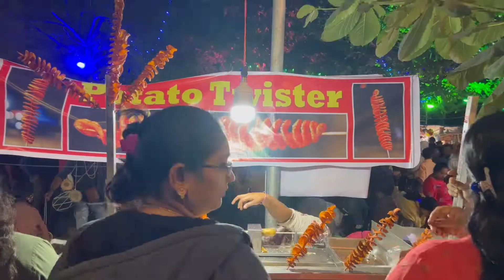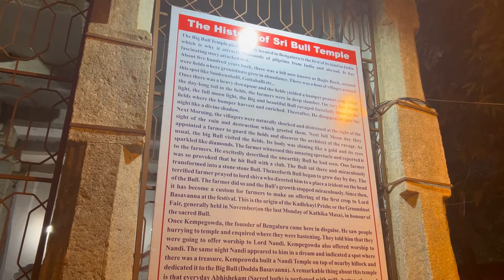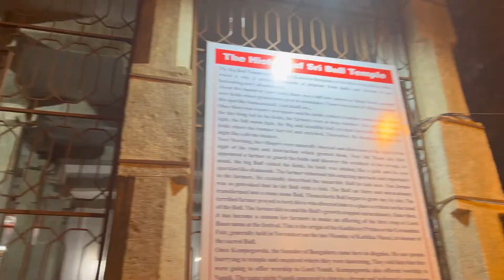KADALEKAI PARSHE 2022🥜| CM BASAVARAJ BOMMAI CAME😱| BULL TEMPLE STORY